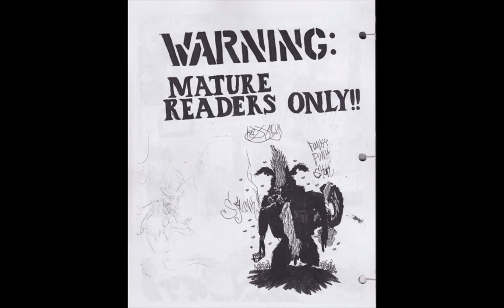Bayani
Bayani, art portfolio, NVHS